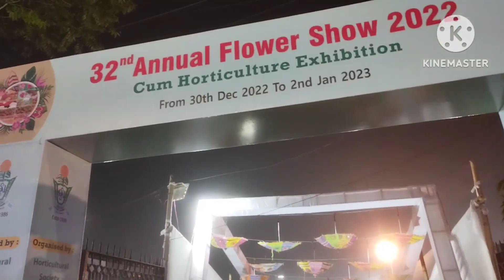Flower show in Jamshedpur | 2nd January 2023 our flower show visit Vlog |32nd Flower Show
Amra Jamshedpur e flower fair dekhlam.Apnader sathe o share kore nilam sei anondo